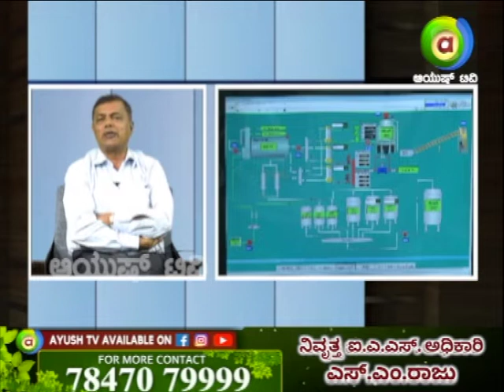ಹಿಪ್ ಜಾಯಿಂಟ್ ಫ್ರಾಕ್ಚರ್ ಆಗಿದೆ , ಏನು ಮಾಡೋದು ? || Miracle Drinks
Miracle Drinks is a special medicinal drink that helps heal many ailments
Here is a real life event of someone who was healed by this drink
 @Miracle Drinks